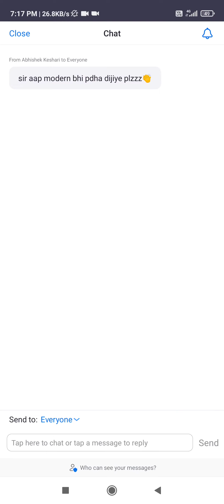BAMS 1St Year Anatomy Ayurveda Important Question | Anatomy Ayurveda Important Question Dr MKS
1. Shariropkramaniya Shaarira
Sharira and shaarira vyakhya (definitions of sharira and shaarira), shadangatvam (six
regions of the body), anga pratyanga vibhaga (sub divisions). Mrita sharir samshodhan.
Shaarira shastra vibhaga, shaarira gyan prayojana . Constitution of purusha according to
dhatubheda, panchabhautikatvam, trigunatmakatvam, tridoshamayatvam, karma purusha,
and doshadhatumala-mulakatvam.
2. Paribhasha Shaarira
Kurcha, kandara, jala, asthisanghat, seemanta, seevani, rajju, snayu and lasika.
3. Garbha Shaarira
Garbha definitions, explanation of shukra, artava, garbhadhana. Role of tridosha and
panchmahabhuta in the fetal development. Beeja, beejabhaga and beejabhagavayava,
linga vinischaya, masanumasika garbha vriddhi-krama, garbhottpadakbhava,
garbhavriddhikara bhava, garbha poshana, apara nirmana , nabhinadi nirmana. Aanga
pratyanga utpatti.
4. Pramana Shaarira: Anguli pramana.
5. Asthi Shaarira
Asthi vyakhya, number, types, asthi swaroopa, vasa, meda and majja.
6. Sandhi Shaarira
Sandhi vyakhya, numbers, types of asthi sandhi.
anatomy Ayurveda lecture. रचना शारीर
anatomy Ayurveda lecture according new Syllabus
anatomy Ayurveda questions Paper
anatomy Ayurveda
anatomy. रचना शारीर लेक्चर
Rachna sharir lecture
anatomy lecture
anatomy Modern Lecture
anatomy Ayurveda important Slok
anatomy Ayurveda syllabus
रचना शारीर लेक्चर हिंदी
क्रिया शारीर
Anatomy modren Lecture
Anatomy Ayurveda lecture
Anatomy questions

anatomy Ayurveda notes
anatomy Ayurveda notes Pdf
anatomy Ayurveda important topic
anatomy Modern Lecture
anatomy Modern Lecture
anatomy Modern important questions Bank
anatomy Modern syllabus wise lecture

1st Year BAMS
1st Year bams physiology
BAMS 1st Year Padarth Vigyan
BAMS 1st year anatomy Ayurveda lecture
BAMS 1st Year Charak Samhita lecture
BAMS 1st Year Samhita Adhyayan Lecture
BAMS 1st Year new syllabus lecture
Indian Ayurvedic Doctor
MKS mahisaini
Lecture by Dr MKS Mahisaini
Dr MKS
Drmks

for Paid Notes & Complete Courses Package MSG Me 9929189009